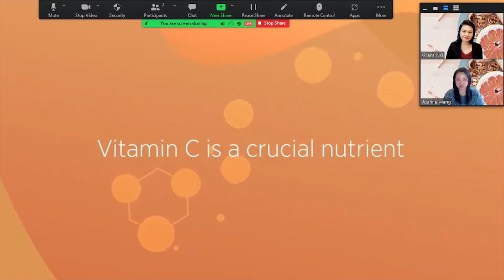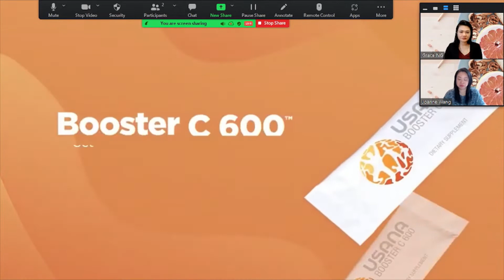It's time for us to BOOST IT UP !! | immune system 💞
Many immune health products contain vitamin C, but only Booster C 600 contains USANA’s proprietary Poly C vitamin C blend to deliver a stronger, longer-acting antioxidant defence. Blended with high quality, effective form of Echinacea, plus zinc and elderberry, Booster C 600 provides a perfect, portable solution for giving your immune system a little added support.

2️⃣ Share this with someone who needs to hear this 分享給你 的朋友🤟

➡️Open fo the opportunities 正尋找事業機會?? 我可以幫到你💕